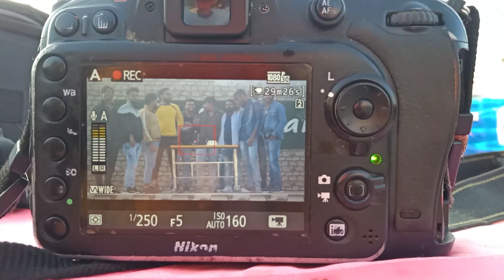MY FIRST VLOG।।birthday Party celebration।MY FIRST VLOG।MOHIT MASTI VLOG।।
Instagram id {agrawal.mohit}

@S k m vlog  @Tfk Viral  @Jharkhandi Boy  @Manoj Dey  @Jyoti Shree Mahato  @Sourav Joshi Vlogs  @Joshi k vlogs